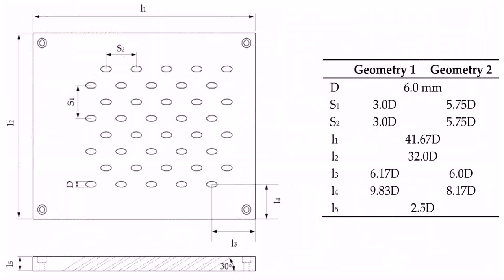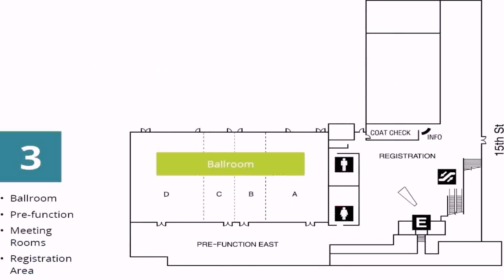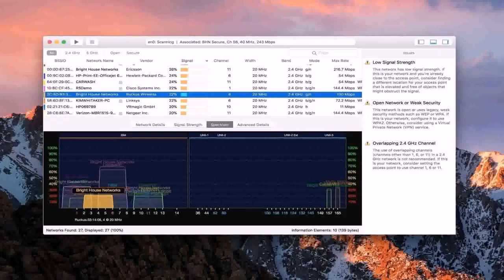Indian House Plans 30 30